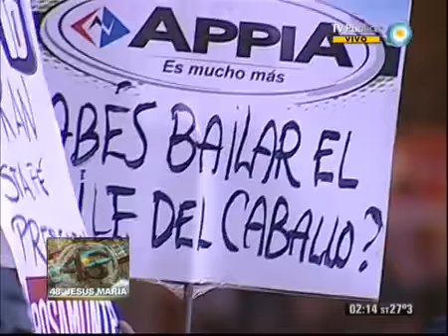Soledad Pastorutti en Jesús María 2013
Show completo de Soledad en Jesús María 2013

Setlist
1- Vivir Es Hoy
2- Chacarera Para Mi Vuelta
3- La Vieja
4- Santa Fe De Mi Querer
5- Por Las Costas Entrerrianas
6- Cuando Me Abandone El Alma
7- Hermanas (con Natalia)
8- De Simoca (con Natalia)
9- Endechas (Con Natalia)
10- Dejame Que Me Vaya (con Natalia)
11- La Salida
12- Pasional (Miguel Angel Roda - La Voz Argentina 2012)
13- Garganta Con Arena (con Miguel Angel Roda - La Voz Argentina 2012)
14- Lucerito Alba / Puerto Tirol
15- Entre A Mi Pago Sin Golpear / Chacarera De Un Triste / A Don Ata
16- Tren Del Cielo
17- Lejos De TI / El Bahiano (con Natalia)